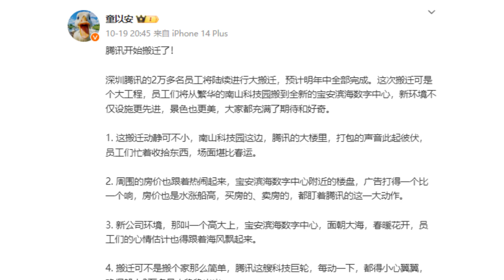騰訊公司2萬多名員工將開始大搬遷？騰訊公關總監回應：眼下沒有大規模搬遷計劃